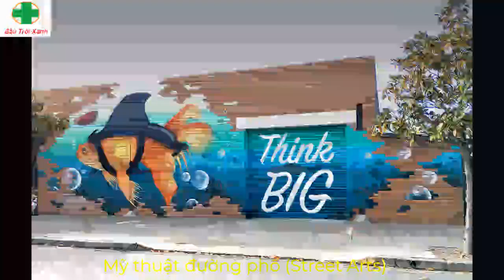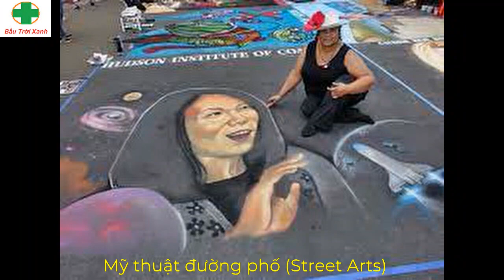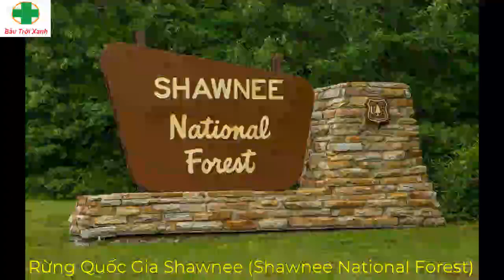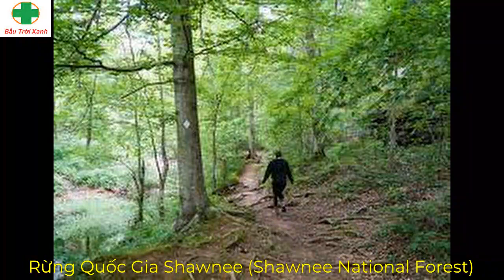(326) Du Lịch USA - ILLINOIS -Tập 2 | Bầu Trời Xanh Official , Dec. 4, 2023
Tham quan quang cảnh miền trung tây Đất Nước Hoa Kỳ, sẽ cho bạn rất nhiều ngạc nhiên, tại vùng đất lạnh lẻo này. Một Bang có diên tích hơi nhỏ, nhưng dân số rất đông,  13 triệu người, họ cũng có một cuộc sống rất khá giã. Đời sống chính về nông nghiệp, công nghiệp, dịch vụ và thương mại , vùng đất này cũng có nhiều danh lam thắng cảnh rất ấn tượng. Bạn không thể bỏ qua !! Xin cảm ơn !